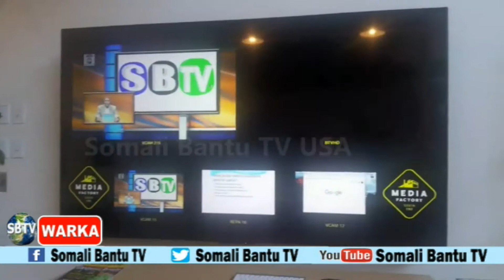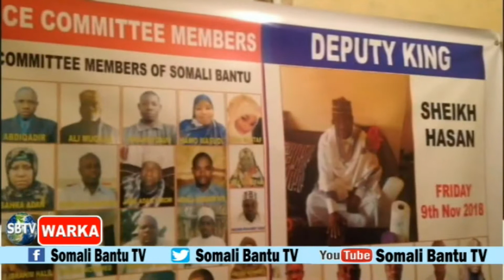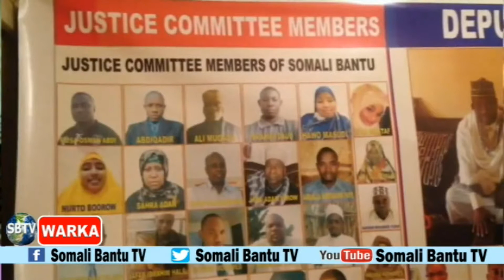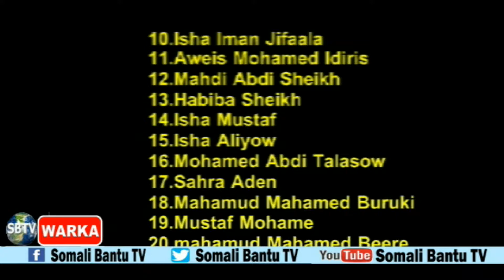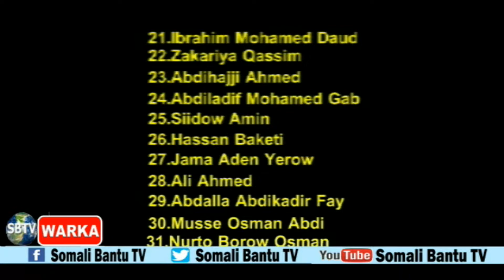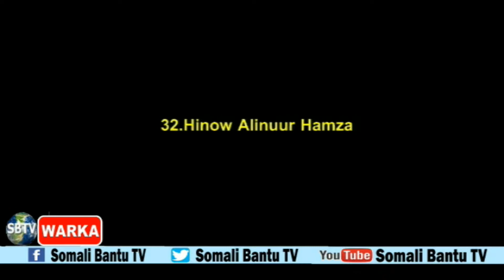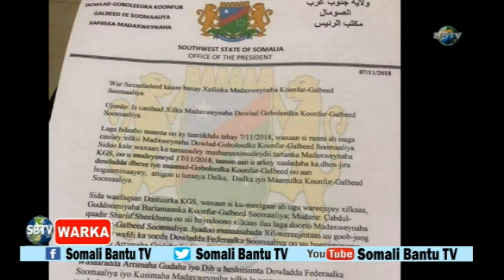Warka Somali Bantu TV 11 12 2018 by Muktar Hassan Muktar America Wariye Mudka Abdirisack Kahiye